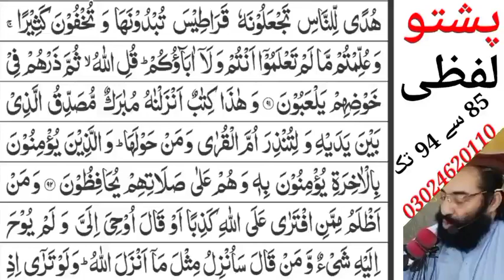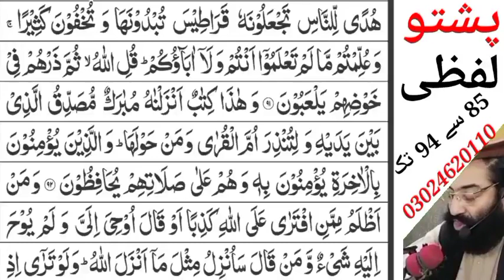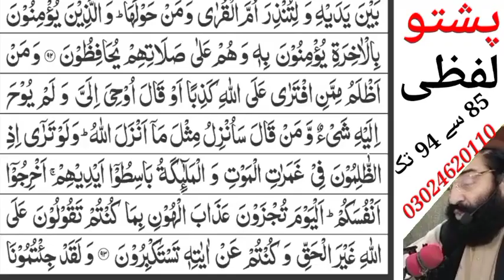سورۃ الانعام پشتو لفظی ترجمہ پارہ نمبر 7 ایت نمبر 85 سے 94 تک بزبان شیر اشاعت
مفتی محمد منیر شاکر صاحب کے مکمل اور محتصر بیانات دیکھنے کیلئے نیچے لنک کلک کرکے یوٹیوب چینل سبکرائب کریں
مفتی محمد منیر شاکر صاحب کا بیانات فسبوک پر دیکھنے کیلئے نیچے لنک کلک کرکے فسبوک پیج لائک کریں
مفتی صاحب کا اڈیو بیانات حاصل کرنے کیلئے نیچے لنک کلک کرکے واٹساپ گروپ جوائن کریں
انسٹاگرام پر سوالات کرنے کیلئے نیچے لنک کلک کرکے ائی ڈی فالو کریں
۔۔ سوالات کرنے کیلئے اس نمبر پر مسج کریں
اور مفتی صاحب بات کرنے کیلئے اس نمبر پر مسج کریں۔ (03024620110☎) عبداللہ شاکر مفتی صاحب کا بیٹا